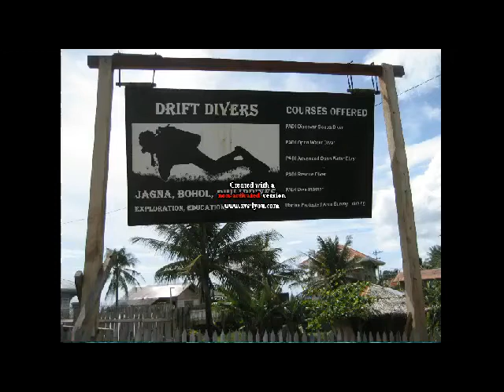DRIFT DIVERS Jagna Bohol at Cantagay MPA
Video Compilation of Cantagay Marine Protected Area with the Drift Divers - Jagna, Bohol